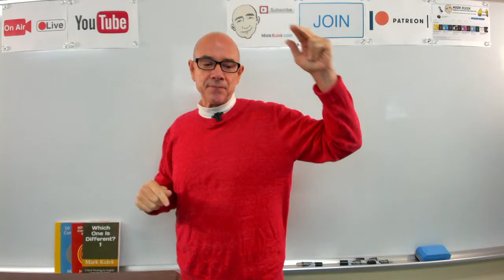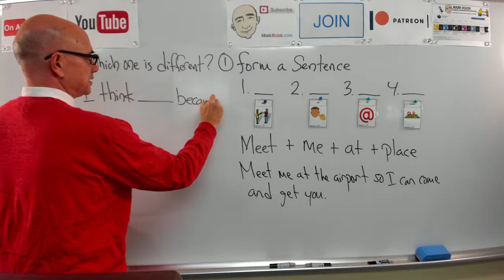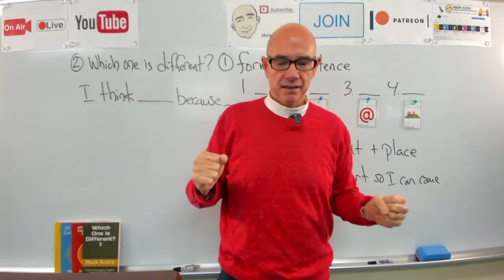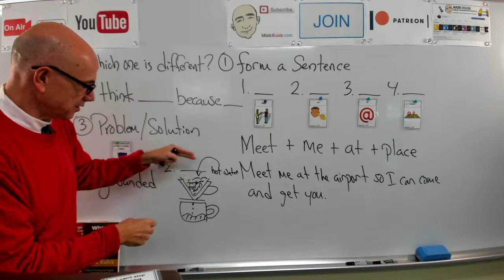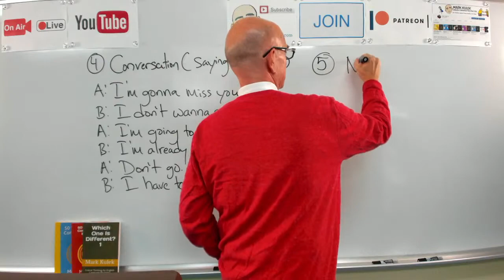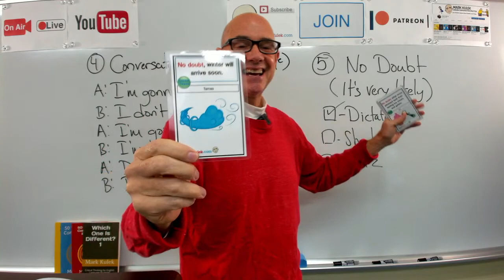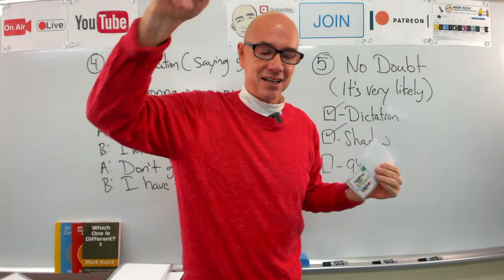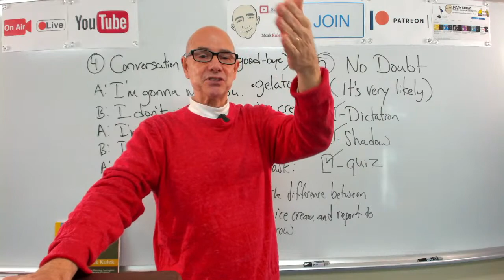Mark Kulek ESL #407 No Doubt - LiveStream Class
Learn English - Mark Kulek ESL: Saying Good-Bye + No Doubt (it's very likely). Today's Pattern: meet+me+at+place.  LiveStream English Lesson. My Playlists KeyWords:  + more. Conversation, Dictation Cards, Card Guessing Game, Reading, Phonic Practice. Also in today's video - Vocabulary and Dictation, American Idioms. We will also do - Vocabulary Practice, Card Guessing Game, Live Reading: listen, Q&A, shadowing, reading, Dictation - (short conversations), Collocations, and Short Conversation Practice, Picture Speculation.

⏱TimeStamps⏱
0:00 Intro
5:25 Form a sentence - meet+me+at+place (review from Tuesday)
16:47 Which one is different?
39:20 Problem / Solution
1:00:17 Conversation (book 1, page 64) - saying good-bye
1:12:06 Channel Members Dictation Cards (no doubt)

A:  I'm gonna miss you.  B:  I don't wanna go.   A:  I'm going to be lonely.   B:  I'm already sad.   A:  Don't go.   B:  I have to.